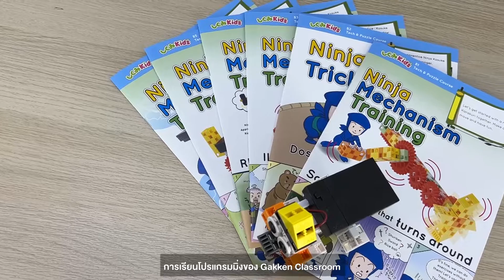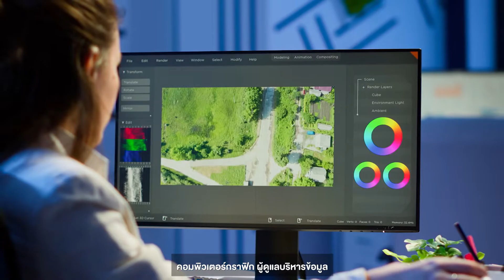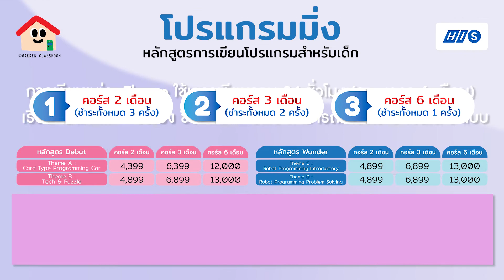Gakken Classroom : แนะนำวิชาโรบอท โปรแกรมมิ่ง EP.1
โรบอท โปรแกรมมิ่ง หลักสูตรเขียนโปรแกรมสำหรับเด็ก

เรียนรู้พื้นฐานการเขียนโปรแกรม ทิศทางการเคลื่อนไหวของหุ่นยนต์
ผ่านการแก้ไขปริศนา ต่อบล็อก จินตนาการสร้างสรรค์ ที่มาพร้อมความสนุกทุกคราสเรียน

🎁  ทดลองเรียนโรบอท โปรแกรมมิ่งฟรี! 2 ครั้ง ไม่มีค่าใช้จ่าย   🎁

🚩 โปรแกรมมิ่ง สนุกกว่าที่คิด  ลองสักนิด แล้วจะติดใจค่ะ  🎉

🔬 สอบถามข้อมูล และสมัครเรียนได้ที่ Gakken Classroom by H.I.S. ทุกสาขา
🌡 Gakken Classroom กรุงเทพ ศูนย์ อโศก โทร.
🌡 Gakken Classroom ชลบุรี ศูนย์ ศรีราชานคร โทร.
🌡 Gakken Classroom เชียงราย ศูนย์ เจ็ดยอด โทร.
🌡 Gakken Classroom เชียงใหม่ ศูนย์ แอดเคิร์ฟ โทร.
🌡 Gakken Classroom อุดรธานี ศูนย์ มิลล์ เพลส โพศรี โทร.
🌡 Gakken Classroom ขอนแก่น ศูนย์ G9 ถนนหน้าเมือง โทร.
🌡 Gakken Classroom พิษณุโลก ศูนย์ หอนาฬิกา โทร.
🌡 สำนักงานใหญ่ โทร. 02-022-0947 ในวันจันทร์ -ศุกร์ เวลา 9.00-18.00 น.

รายละเอียดและโปรโมชั่นของ Gakken Classroom

HIS Thailand Channel  🕹️

• Instagram  (TH)  : HIS Thailand
• Instagram (JP)    :  HIS Bangkok